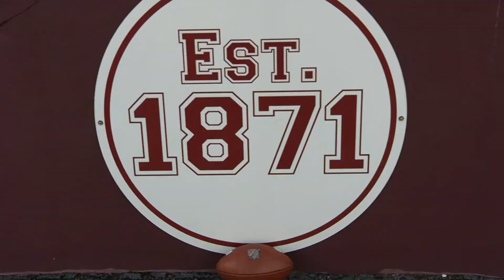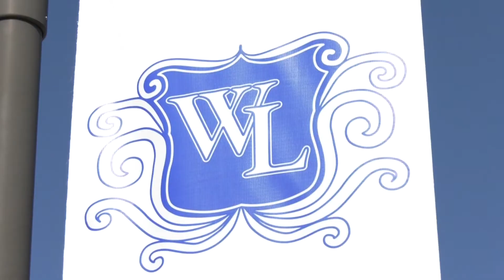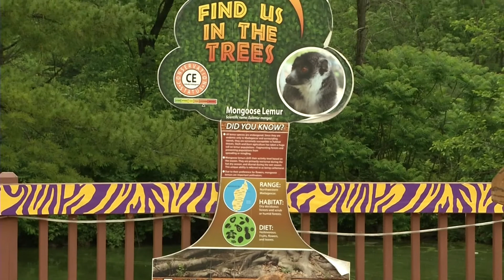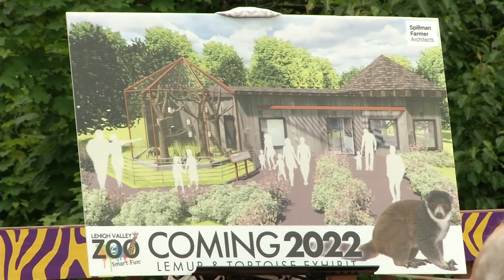Courtney DuPont - MMJ & Anchor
A highly motivated sports anchor/reporter with over five years of live television experience. Proficient in utilizing Adobe Premiere Pro to edit visual stories. Advanced knowledge in producing broadcast focussed content daily.